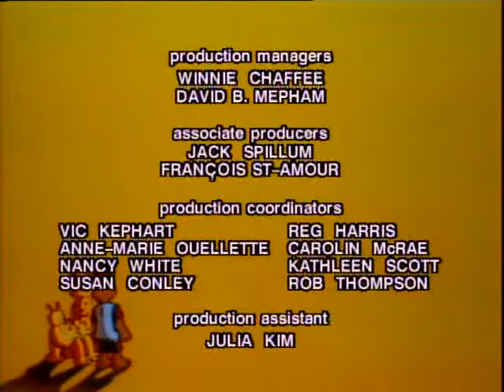The Adventures Of Teddy Ruxpin E34 To the Rescuev